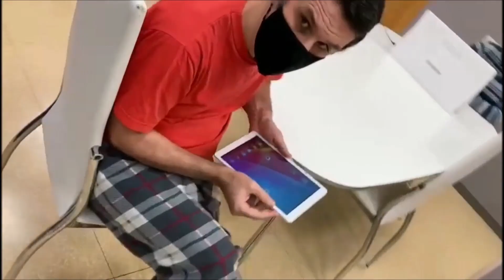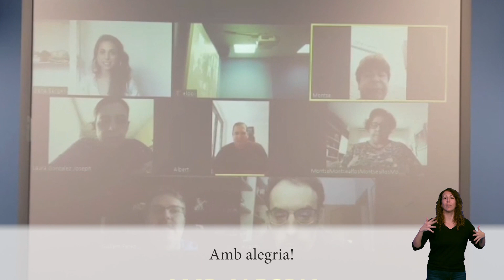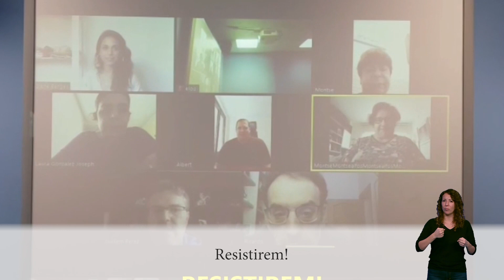Dia de les Persones amb Discapacitat a Sants-Montjuïc 2020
Les entitats del Consell Sectorial de Persones amb Discapacitat es presenten, mostrant el que hi fa cadascú en aquest any de pandèmia i anunciant des de cada taller la intervenció del següent. Vídeo produït des del Districte de Sants-Montjuïc i l'Institut Municipal de Persones amb Discapacitat.